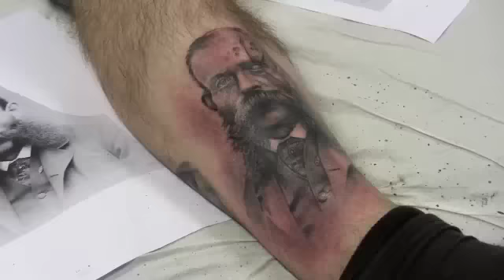jason butcher tattoos a bearded zombie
jason butcher tattooing a bearded victorian zombie.